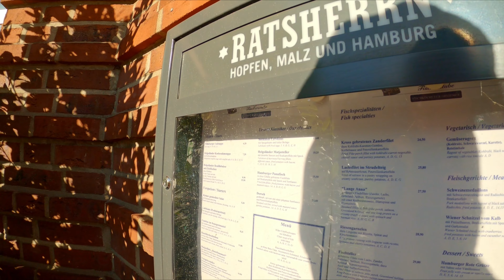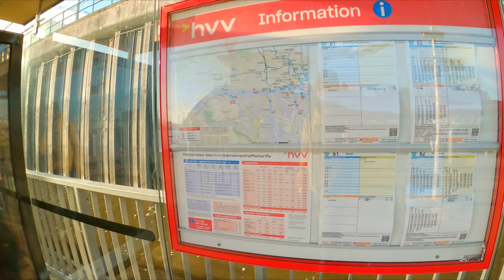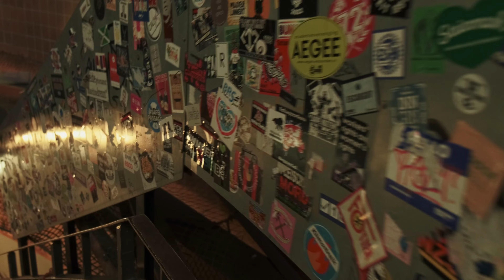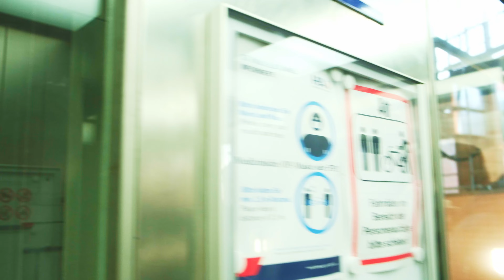Что делать в Гамбурге? Прогулка по Порту и Рыбному рынку.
Прогулка по городу Гамбург в районе порта. Посетим сам порт, Рыбный рынок и пройдёмся по старому туннелю под Эльбой!

00:00 - Гамбург! Район порта.
03:00 - Поиск рыбного супа. Рыбный рынок.
04:47 - Смотровые площадки в порту. Докланд.
07:03 - Прогулка по Эльбе на кораблике.
09:55 - Старый тоннель под Эльбой. Вид с другого берега.

💳  Либо можно скинуть на чай на карту Тинькоф
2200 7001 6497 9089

🍺  Или через крипту - USDT (TRC20):
TGUf7iZfDBL34aGUAjKZuowgqWeaW9XMBZ